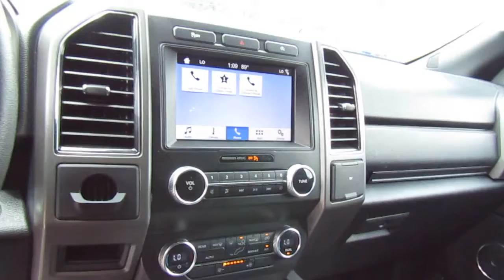2019 Ford Expedition Max XLT 4x2